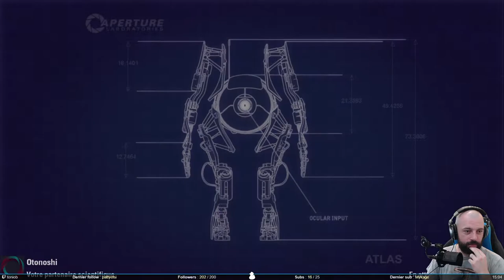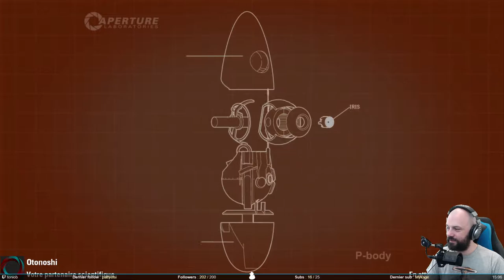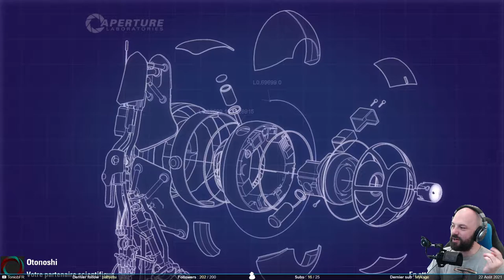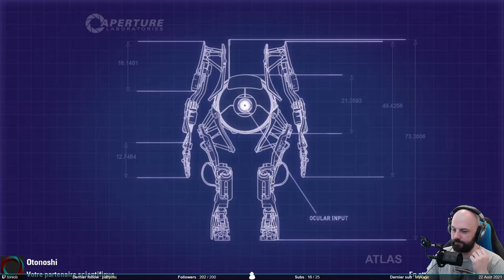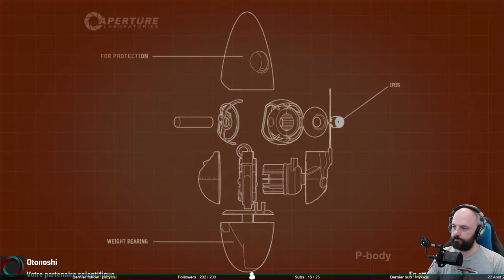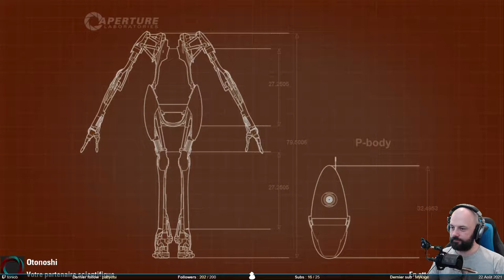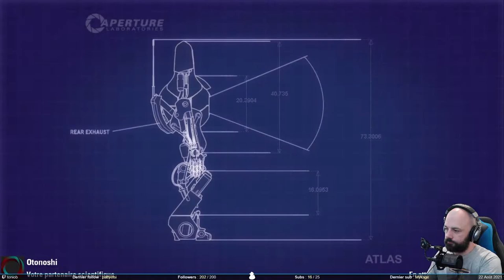Il m'a piqué ma tête - Portal 2 #1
Un peu plus d'un an après l'avoir fait avec Avorpal, on se lance dans la coop de Portal 2 avec Otonoshi. Et on ne sera pas trop de 2 moitiés de cerveaux pour venir à bout des énigmes. Nan en vrai, c'est assez simple pour cette première partie.